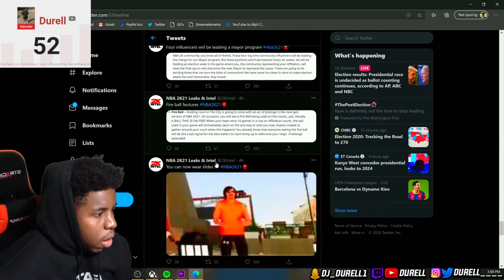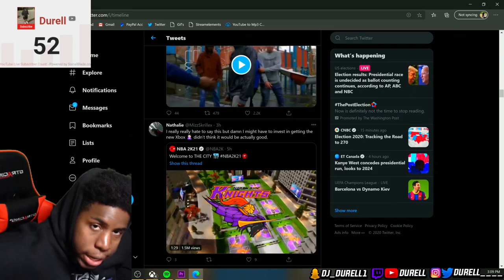NBA2K21 THE CITY TRAILER REACTION! Park Affiliations, New Rep Awards, Rival Day, Hairstyles, + More!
Gamertag: Durell - 2 Capital i's at the end.